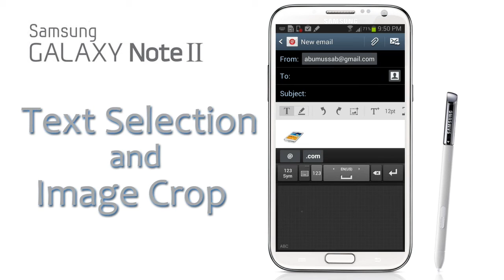SAMSUNG GALAXY NOTE ll Text Selection and Image Crop (عربي)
Training Material